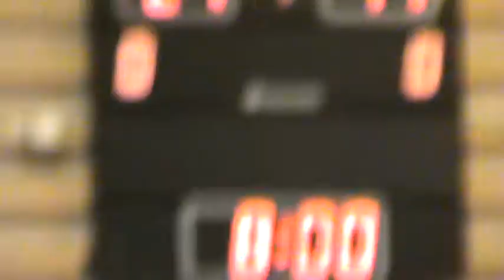2011 Scania Cup - Værløse 99 - Kamp 2 (13 af 15)